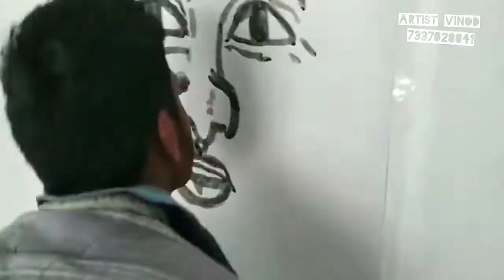Narsipatnam mandal mla sir drawing with tounge Artist vinod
I am tounge artist vinod ...